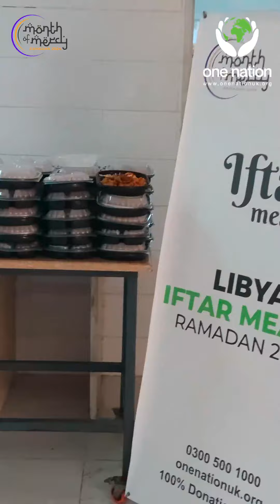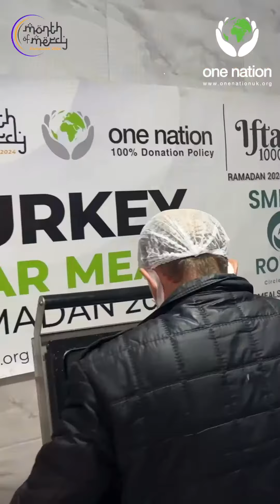One Nation Ramadan 2024 Day 11 : 21st March